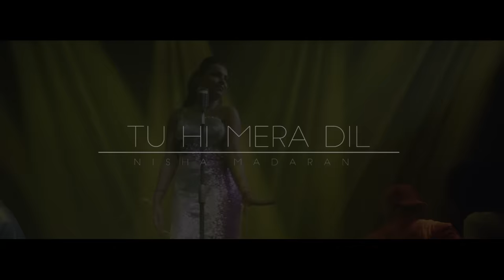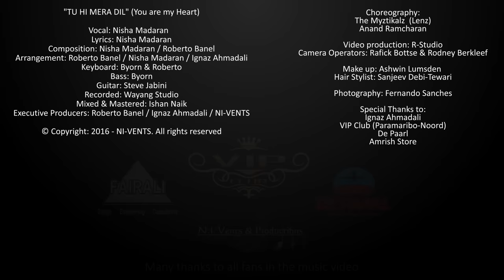TU HI MERA DIL (You are my Heart) - Nisha Madaran Music Video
"TU HI MERA DIL" (You are my Heart)

Vocal: Nisha Madaran
Lyrics: Nisha Madaran
Composition: Nisha Madaran / Roberto Banel
Arrangement: Roberto Banel / Nisha Madaran / Ignaz Ahmadali
Keyboard: Byorn & Roberto
Bass: Byorn
Guitar: Steve Jabini
Recorded: Wayang Studio
Mixed & Mastered: Ishan Naik
Executive Producers: Roberto Banel / Ignaz Ahmadali / NI-VENTS

Choreography: The Myztikalz  (Lenz) and Anand Ramcharan

Video production: R-Studio
Camera Operators: Rafick Bottse & Rodney Berkleef

Make up: Ashwin Lumsden
Hair Stylist: Sanjeev Debi-Tewari

Photography: Fernando Sanches

Special Thanks to:
Ignaz Ahmadali
VIP Club (Paramaribo-Noord)
De Paarl
Amrish Store

LYRICS OF TO HI MERA DIL (YOU ARE MY HEART)

I never knew I could fly so high

You are the one, my only one

You stole my heart, and set it free

Tuhi mera dil, mera karaar (2x)
Tere liye, main bekaraar
Ajaa paas, awo naa 2x

Baby I love you, and only you
Baby I want you, and only you
Hold me tight, and kiss me right (2x)

Solo:

I love your eyes, and your sweet smile
Oh boy I love you, just the way you are
Meri dil our meri jaan hain toe
Meri sachi sachi pyar hain toe

S - NSN - DND - PDP - MPM - GMG - RGRSG - SRSRG - GM - MP

Oeehhh…..

Stay with me, say you’ll never leave
With you around me, I feel so complete
Jabse hum tum ek saath hain jude
Tabse hum hain aasmaan mein ude

Hold me tight, and kiss me right
Ajaa paas aawo naa